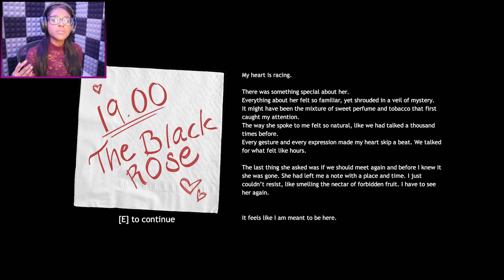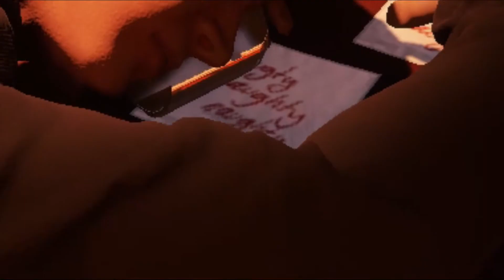The Black Rose | A Blind Date Gone Wrong | Indie Horror Game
The Black Rose is a first person, psychological horror experience.

We've just been invited on a date, however, once entering the bar, we've noticed something is terribly wrong. Are we going to make it out of this one alive??

Wanna Play?

I hope I can make you laugh or smile and welcome feedback :)